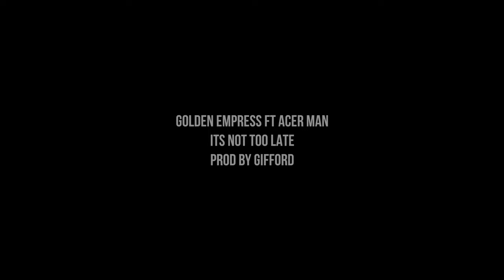Golden Empress x Acer Man - Its Not Too Late [Music Video] | P110